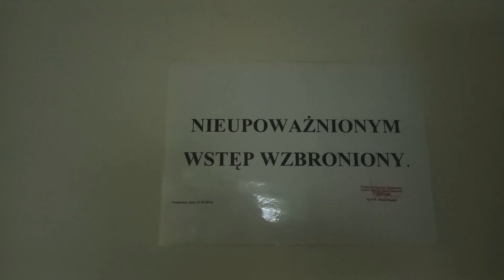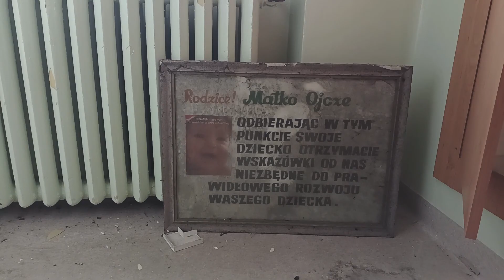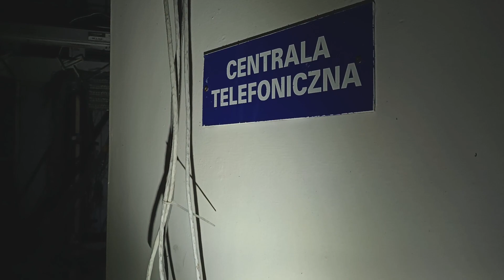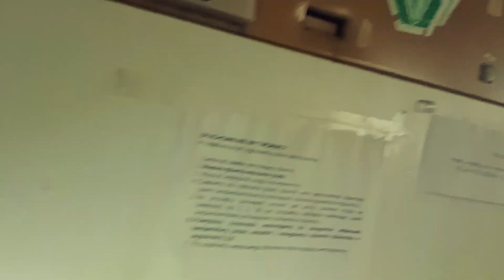URBEX Opuszczony Szpital Grozy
Sprzęt :
OPPO Reno 4 Lite

Muzyka:
CO.AG Music